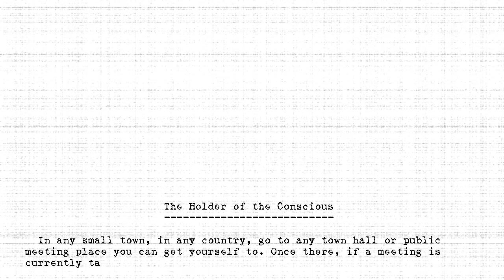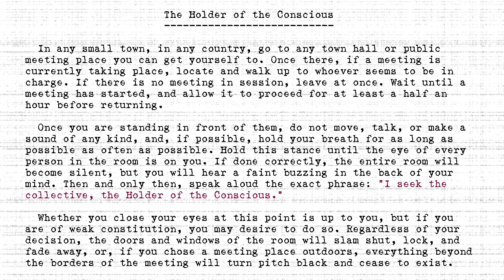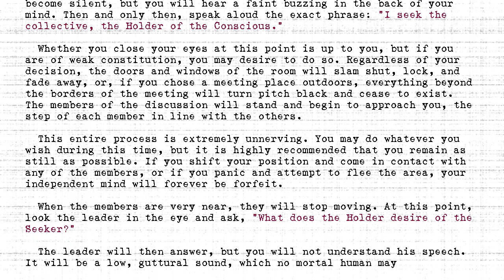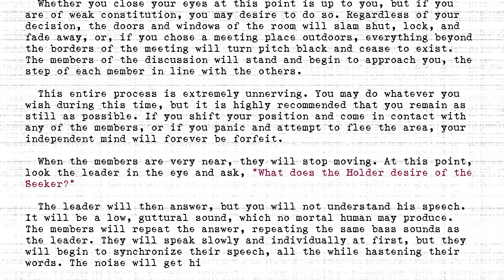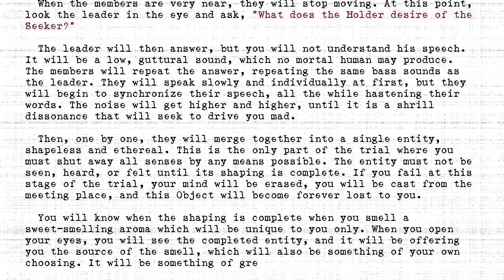The Holders - #282 - Holder of the Conscious